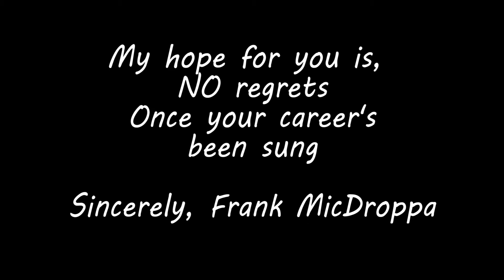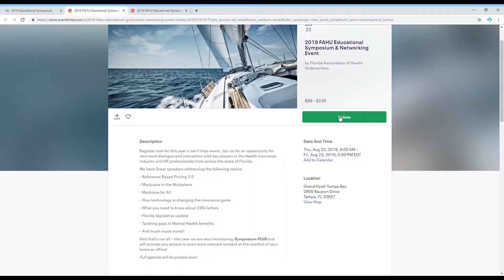Frank MicDroppa FAHU 2019 promo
Frank MicDroppa "Chairman of the Board" of Walk on Clinic, Inc Proudly promotes  the FAHU 2019 Annual educational Symposium